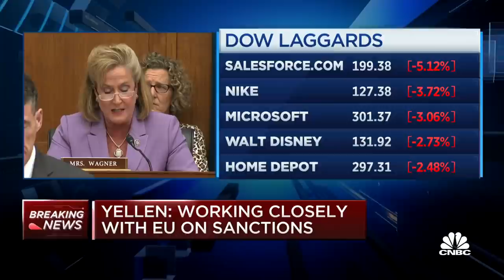It may not be possible to revoke Russia's IMF membership: Treasury sec. Janet Yellen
Janet Yellen, U.S. Treasury Secretary, testifies in front of the U.S. House Financial Services Committee.